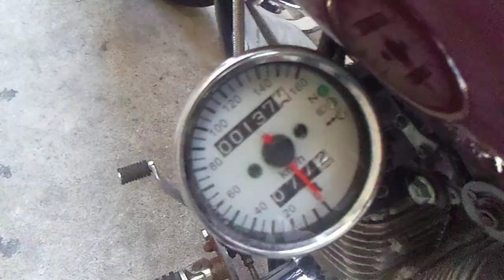* スティード400 NC26 ☆ロー＆ロングカスタム☆H.30.10まで検付 フルカスタム